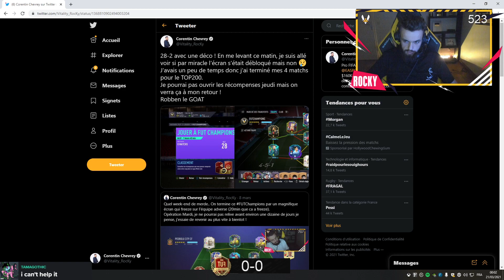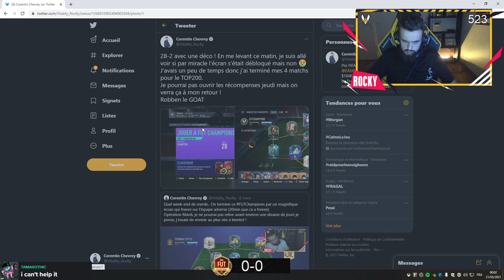DE RETOUR APRES AVOIR SUBI UNE OPERATION ! PACK ICONE PRIME, PACK TOP200 & PACK FESTIF